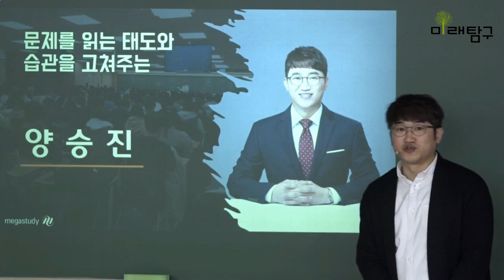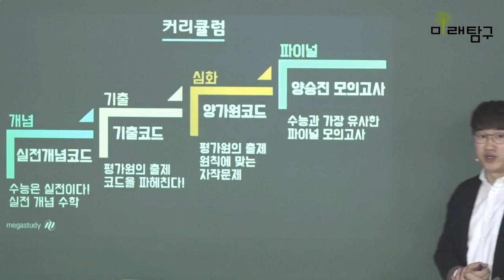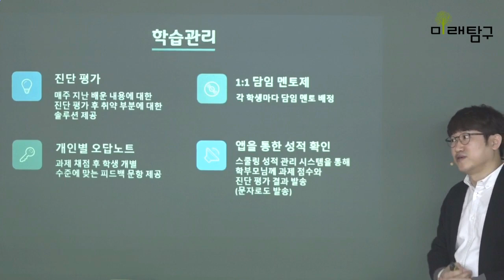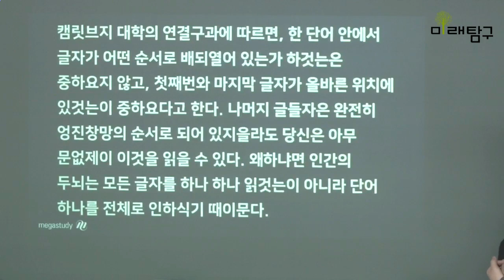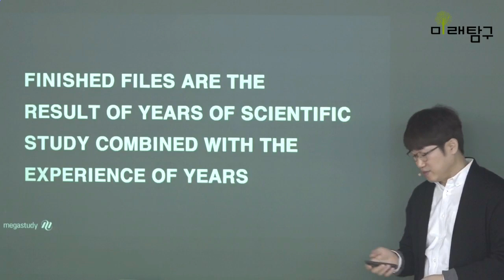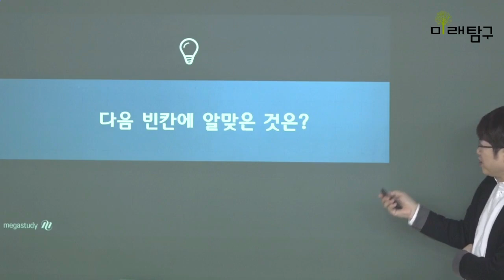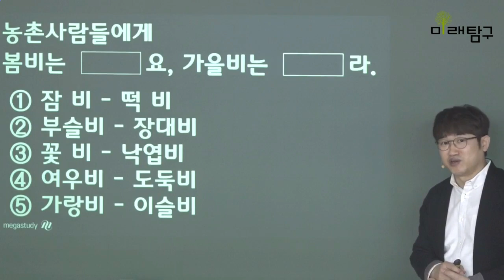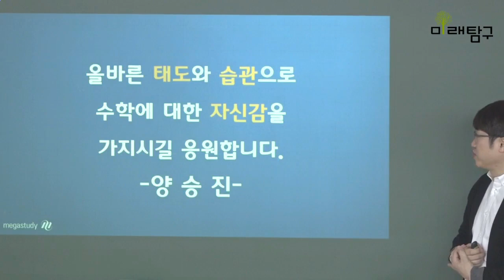2021 양승진T 수학 설명회 [대치 미탐 고등]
코로나19로 인해 개강일은 수시로 변경될 수 있습니다. 자세한 사항은 (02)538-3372 로 연락 주시기 바랍니다.